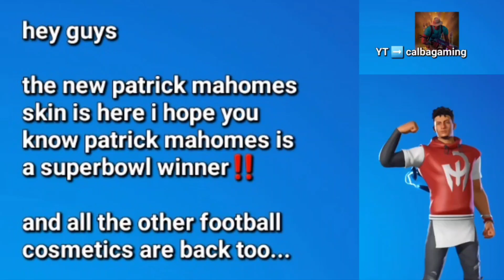Fortnite Itemshop - *new* Skin Superbowl Winner Patrick Mahomes